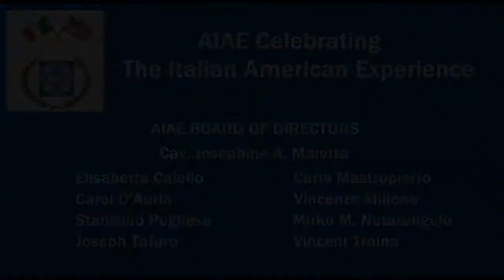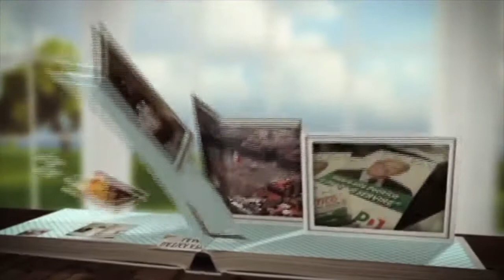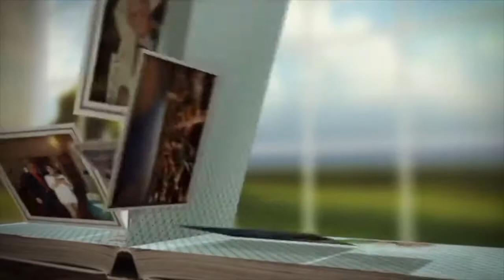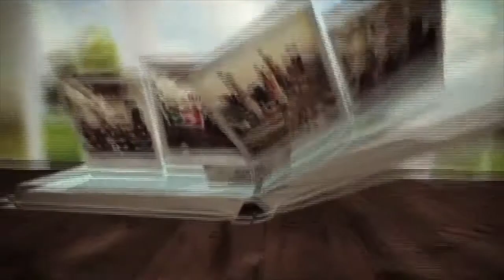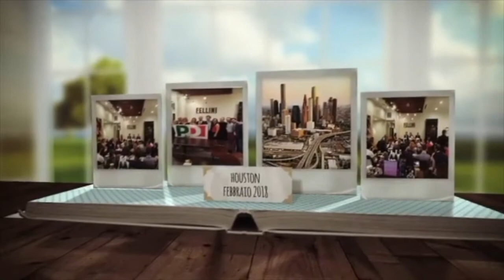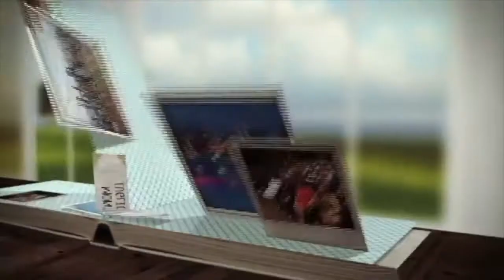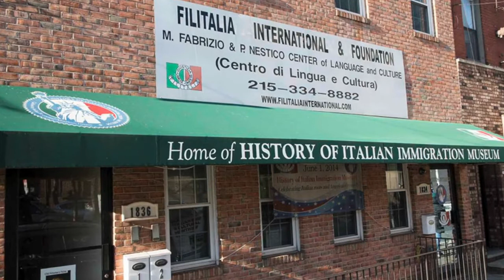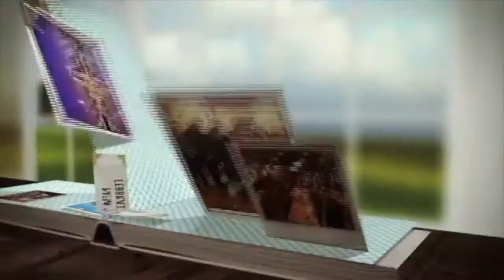Dr. Pasquale Nestico, from AIAE's documentary "Le Luci di New York"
edited by Vincent Traina